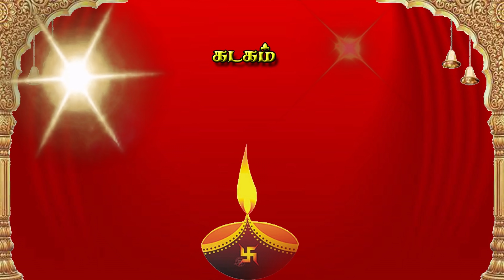கடக ராசி ஆண்களின் மறுபக்கம் | கடகம் |KadagamLife Secrets and Characters-Astrology Predictions A to Z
2.ரிஷப ராசி ஆண்களின் A TO Z பிறப்பு ரகசியம் | A TO Z Birth Secret of Rishabha Zodiac Men

3. மிதுனம் ராசி ஆண்களின் A TO Z பிறப்பு ரகசியம் | A TO Z Birth Secret of Midhunam Zodiac Men